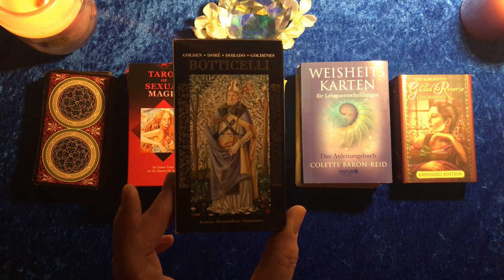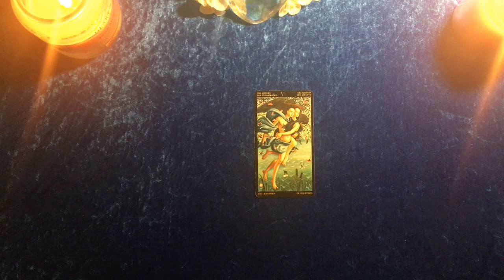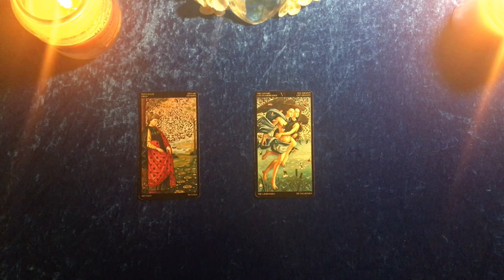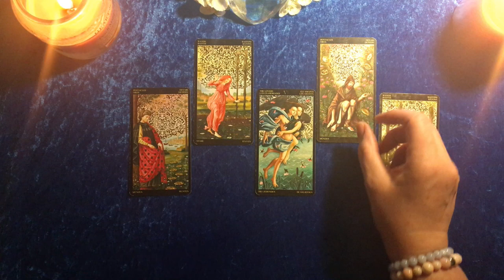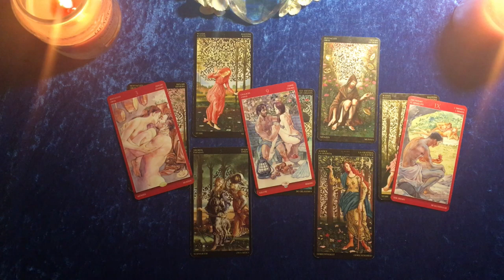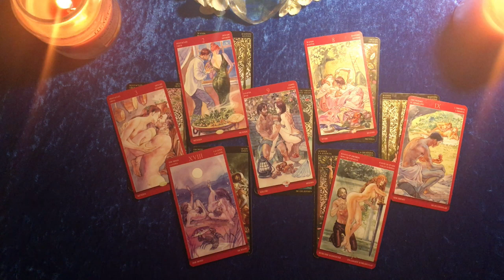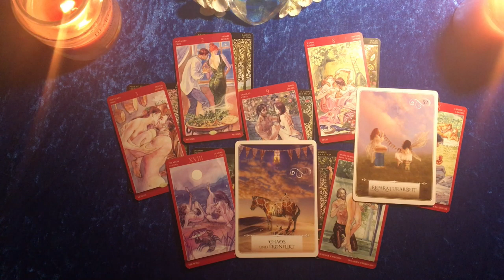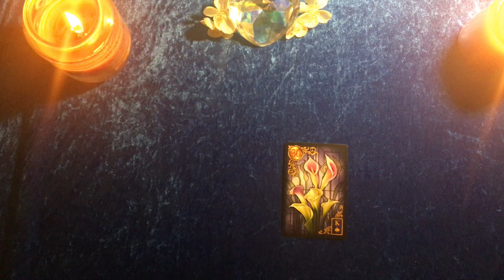Taroskop Krebs Liebe April 2020